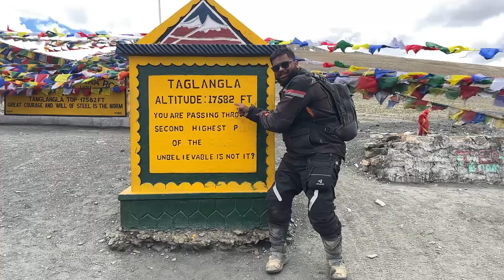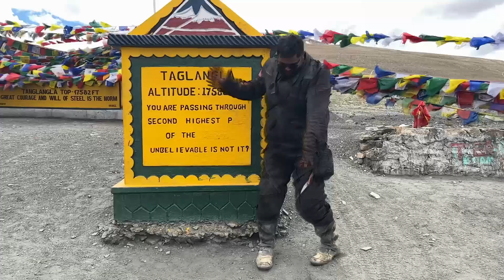17582ft ಅಲ್ಲಿ ಭರ್ಜರಿ Kabzaa ಡಾನ್ಸ್ || Mighty Tanglang La || Ladakh Ride ep35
For Frequent Ride Updates,